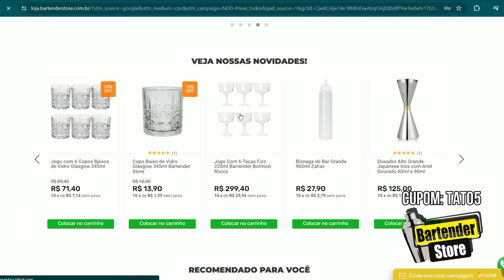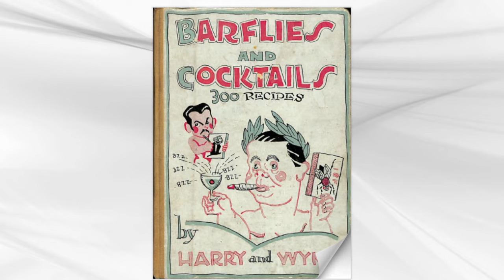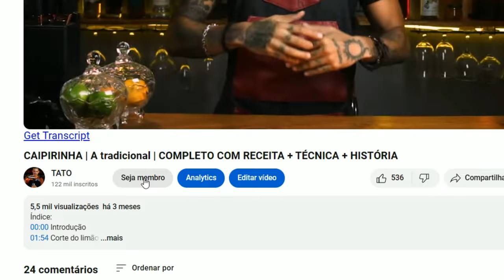Parece Negroni, mas é melhor! | Como fazer o BOULEVARDIER | RECEITA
É melhor que Negroni sim e você não vai me convencer do contrário!
Um drink elegante e super potente que é um desses coquetéis clássicos obrigatórios para se conhecer.

🥄Utensílios, copos e taças é na BARTENDER STORE!
Compre com o meu cupom TATO5 para descontos e toda a loja
Ou pode usar o meu outro cupom TATO30 para ganhar 30 reais de descontos em compras acima de 300 reais!

30ml - Bourbon
30ml - Vermute doce
30ml - Campari

👾Tato
Chama aí ;)

Índice:
00:00 Introdução
01:20 UTENSÍLIOS
02:58 RECEITA
11:31 Provando e comentando